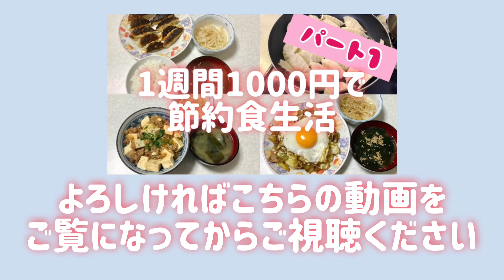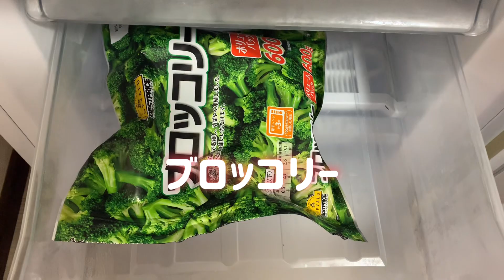【節約ごはん】1週間の食費1000円で過ごす1人暮らしpart2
今回は前回の続きになります♪

1週間1000円食生活✨
(朝と夜のみ、昼食は社食です)

食費1ヶ月10000円でやりくりしてます
(社食はお給料から天引きなので、月10000円の中に含まれておりません)

※料理は色んなサイトのレシピを参考にさせてもらってます。

※調味料は目分量です
　途中味見しながら味を付け足してます

撮影がまだ不慣れで、見えにくい、わかりにくいところが多々あると思いますがご了承くださいm(_ _)m